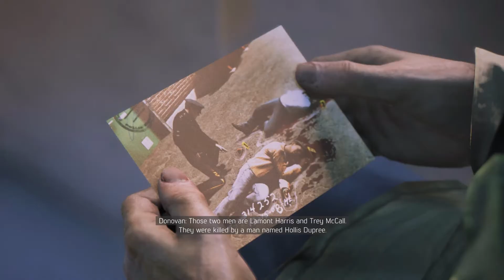Mafia III Definitive Edition French Ward -The Judge